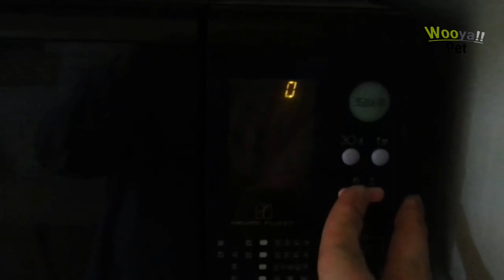[WooyaPet#7] Hand Feeding Baby Cockatiels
When you turn on the subtitle, you can see the explanation.

Hand Feeding Baby Cockatiels